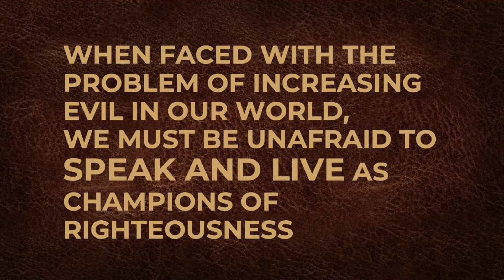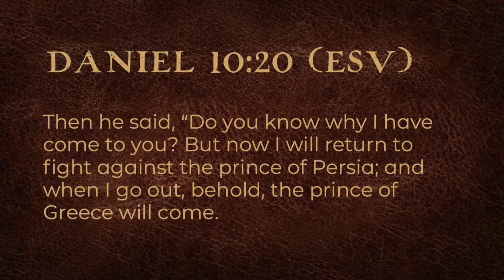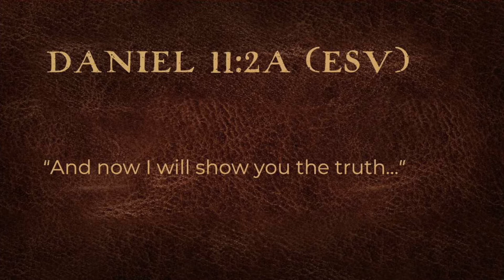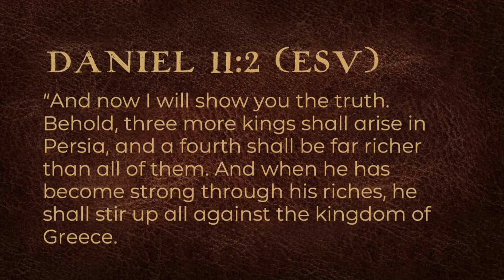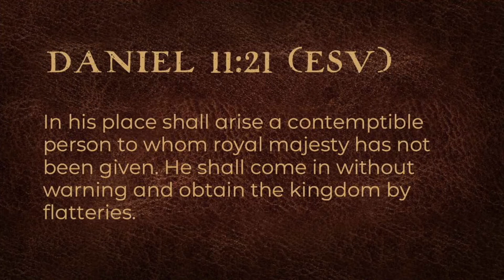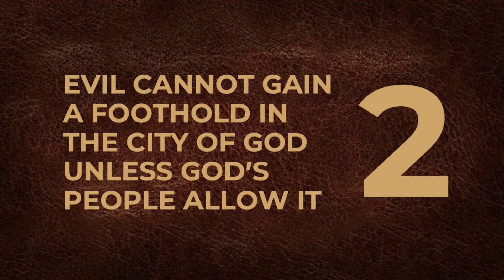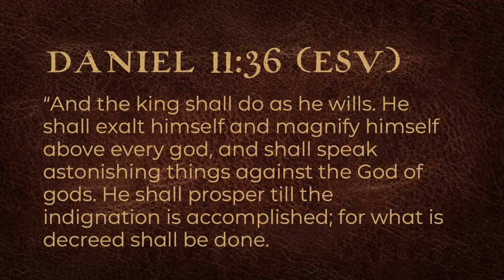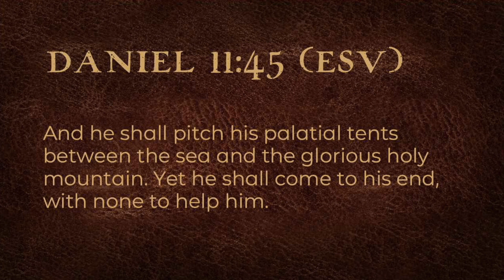I, Daniel: Wars and Rumors of War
Trinity Community Church - Knoxville, Tennessee July 4, 2021

Thank you for joining us! This week's message is from Kelly Kinder, who will be bringing a message on Daniel 11. We hope that you'll be blessed and encouraged by the message.

Please fill out a digital connect card so we can serve you better. Connect.tccknox.com